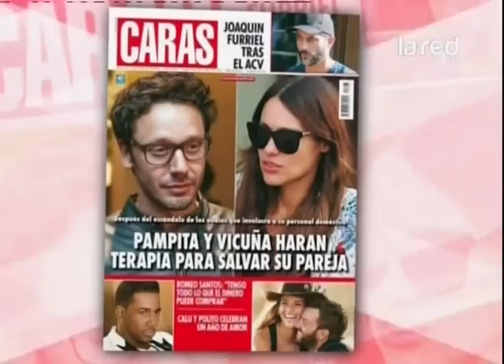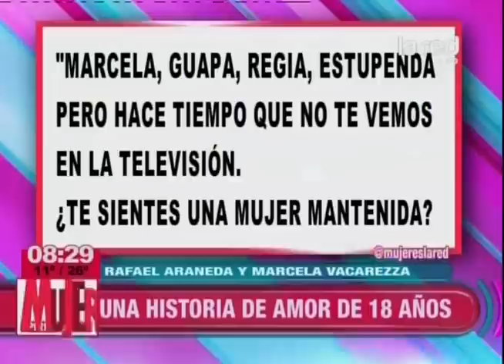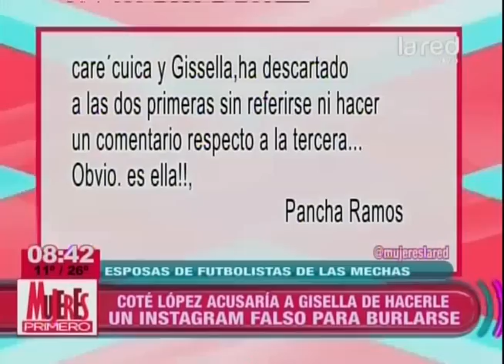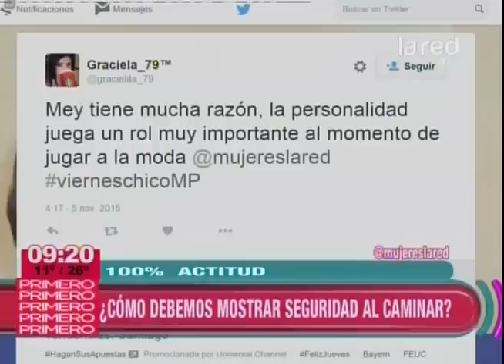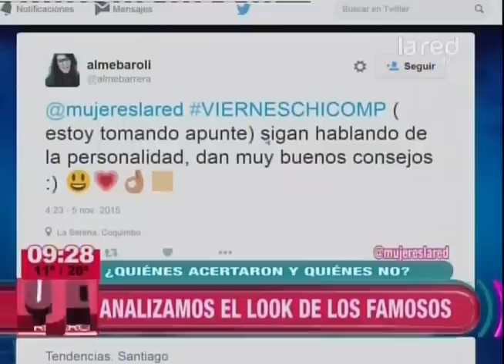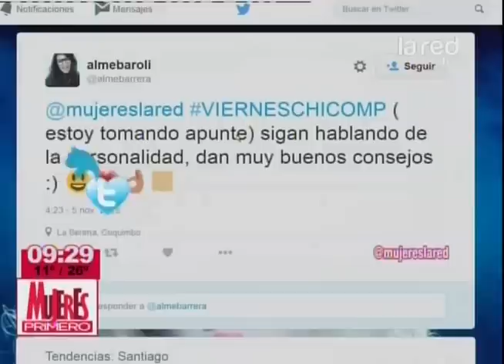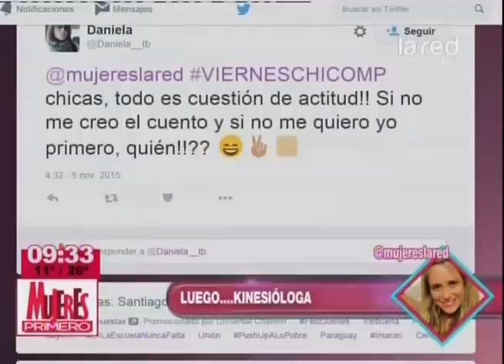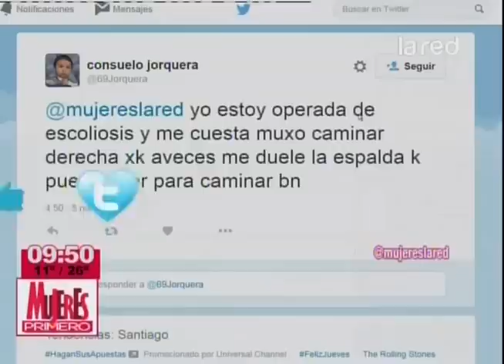Mujeres Primero Programa Completo Jueves 5 de Noviembre 2015